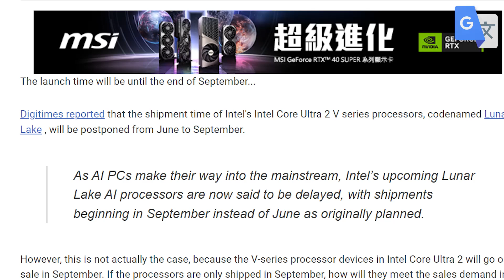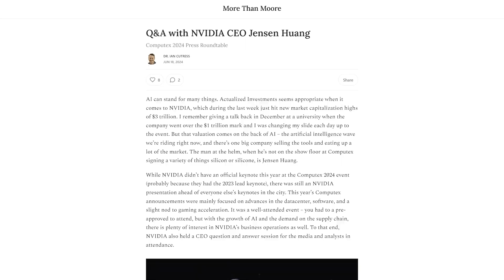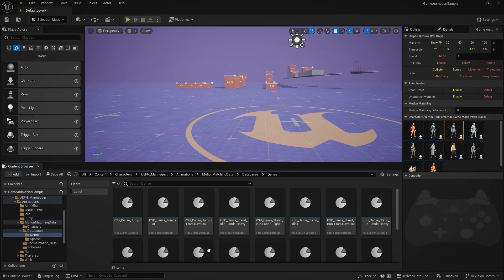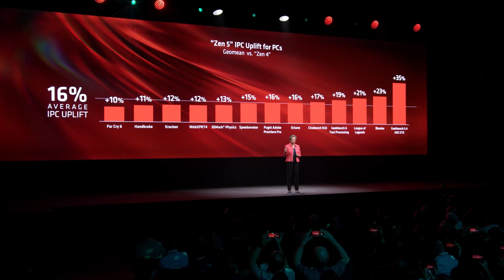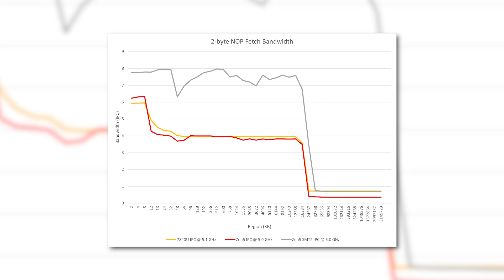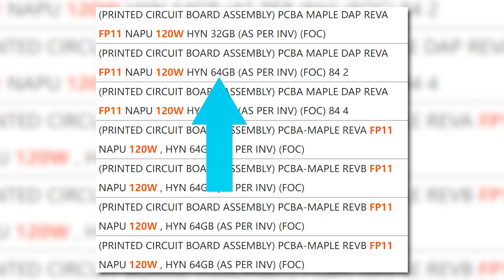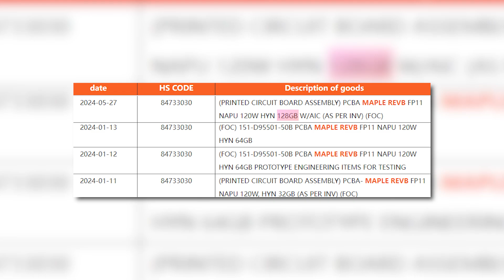INSANE 128GB Ryzen APU!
Nvidia's plan to change gaming forever is wild, AMD's next gen monster APU is even better than we thought, next Gen Ryzen performance and Intel's next gen release!

TIMESTAMPS
0:00 Next Gen Intel Release
1:17 Nvidia's Plan To Change Gaming
2:53 Next Gen Ryzen Performance
5:04 It's Even Better Than We Thought